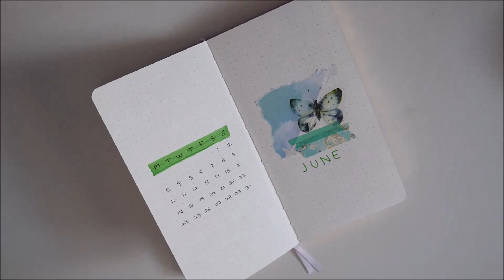2024 JUNE BUJO PROJECT PAN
Hello! Welcome to a new video! This is going to be my first time doing a bullet journal just for project pan, hope you like it.

Tombow ABT Dual Brush Pens - 131 / 133 / 173 / 195 / 245

Stickers and washitapes - Aliexpress, Notebook Therapy

shiro2213_

🎈Song : 샛별 - 그대 목소리에 눈 떠보니 봄이었다. /